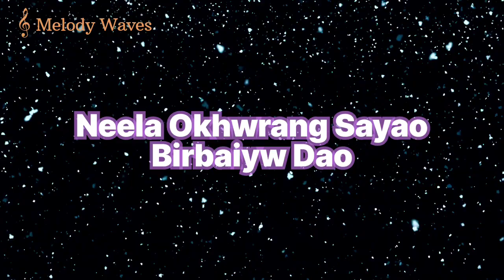Naihor Horwi ( Karaoke) Nitamoni Baro |Melody Waves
Merry Christmas And Happy New Year to each and everyone.

Song- Naihor Honwi

Singer- Nitamoni Baro

Lyrics & Composer- Prasenjit Khakhlari

Music, Mixing & Mastering by Amar Boro

Flute- Gunjon Kumar

Video Credit & Produced by Suny Khakhlari

Naihor honwi bese somaina
Gwmwthao somaina swrji

Jwngha jebw zinga gwia Jisu thanaiyao
Jwngha jebw angkhal gwia jisu thanaiyao

Hohohoho
Lalalalalala

Swmkhwr somaina bifang bilai
Muhi gwnang
Fwilao dubilee ao sonani mai
Mwsaglangw

Swrangsi somao dao aa khonw
Gwdwi methai
Sanjaha jarow san swrang hwyw
Minisluyw

Madi swrji jwngni thakhwi
Madi onnai jwngni thakhwi

Okhwrang bikhaya bese naithai
Jwngthi hathorkhwi
Neela okhwrang sayao birbaiyw dao
Halw dwilw

Sana sanao bungw nongou bathra
Fwrbuni bathra
Hora hornw bungw swmwnang bathra
Swithw bathra

Bese gedet jwngni iswra
Bese onkho jwngni iswra

Gwmwthao somaina swrji

Lalala.
Hohoho.

Copying or reproducing any part of this video in any other channels without prior permission is strictly prohibited.

Thankyou 🙏🙏

Melody Waves latest Boro Christian Song of 2023.
Best of Nitamoni Baro & Elisha Baro